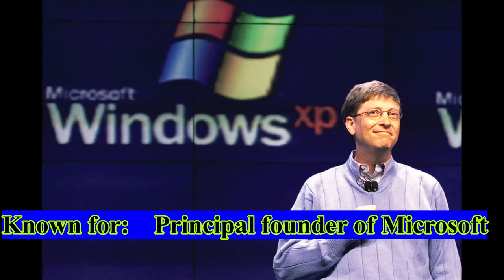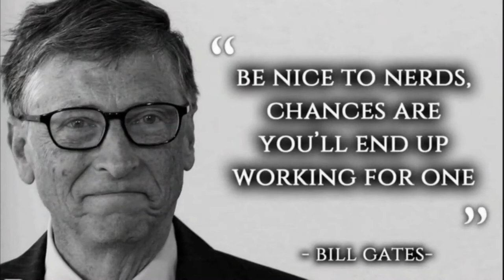William Henry (Bill) Gates| the 2nd richest man in the world biography| founder of microsoft windows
William Hendry gate or bill gate is the second (2nd) richest man in the world up to 2019.
He is also the CEO of Microsoft windows.
In the videos we show the biography or lifestyle of sir William Hendry.
we feature bill gate lifestyle, family, net worth, and many more.

we will post this types of random videos.